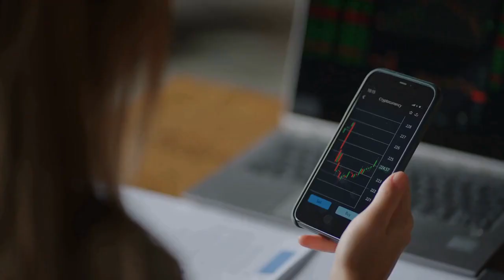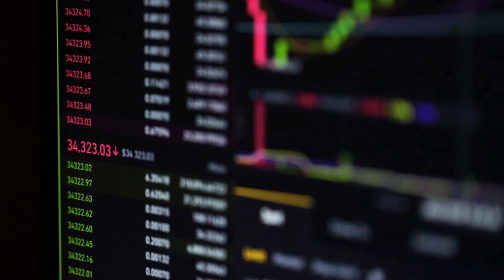Cathie Wood Is Buying Robinhood Stock. You Probably Shouldn't.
Cathie Wood of ARK Invest has been trimming her stake in Coinbase while adding more Robinhood shares.